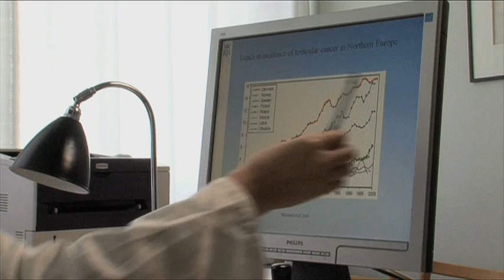Trailer - Underkastelsen Stefan Jarls nya dokumentärfilm.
"Underkastelsen" är en dokumentär om de hundratals kemikalierna som vi alla idag bär i vårt blod, som ett resultat av den oerhörd mängd kemikalier som vi sedan Andra Världskriget har spritt i vår miljö och underkastat oss."